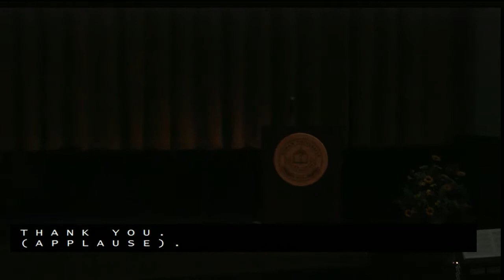2015 Rowan University College of Performing Arts Degree Ceremony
This is Rowan University's 2015 degree ceremony for College of Performing Arts.